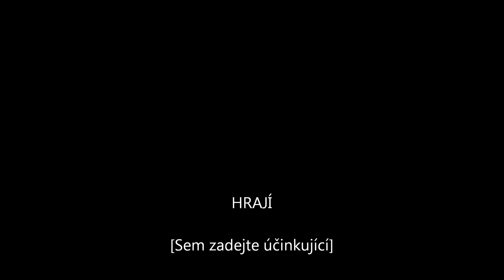TOP 5 PPAP Parodies